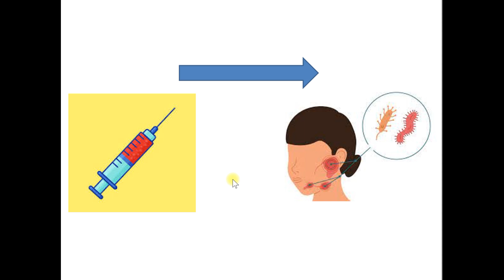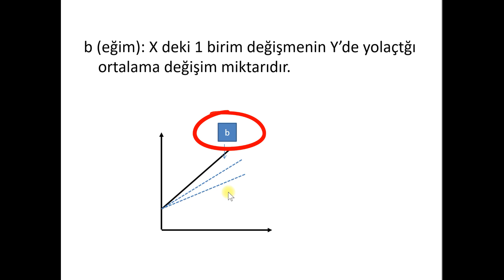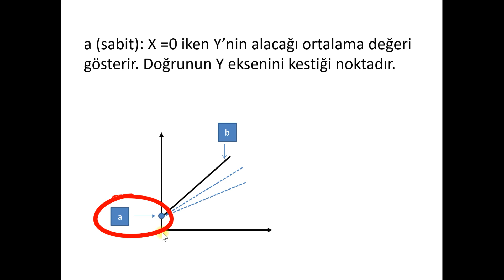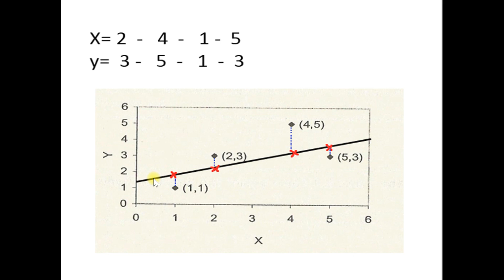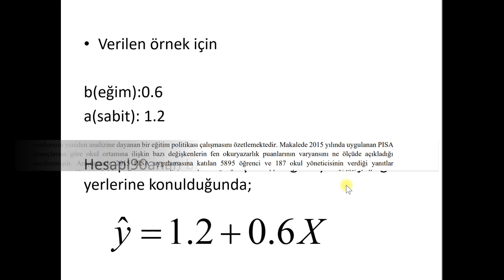Regresyon Analizi Temel Kavramlar